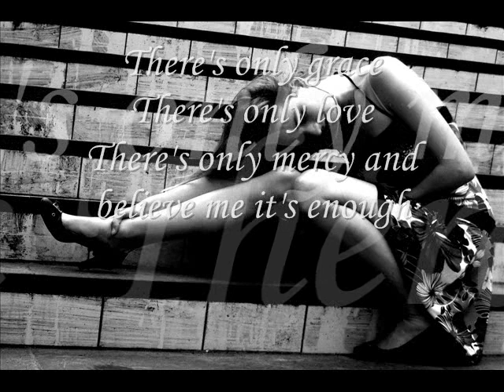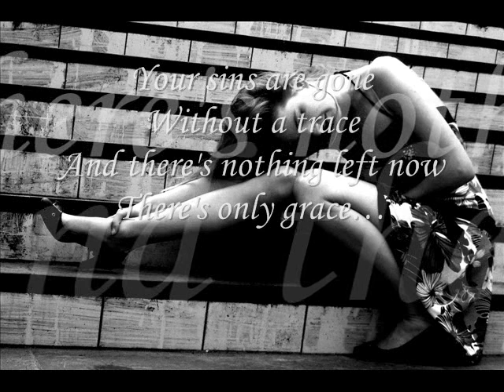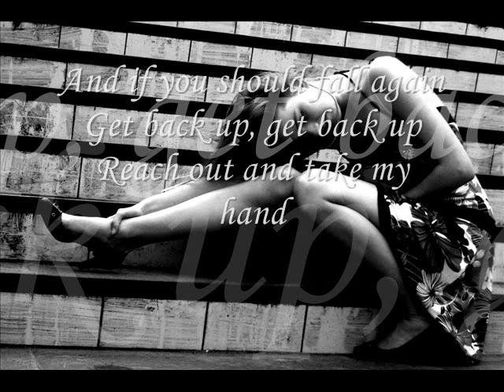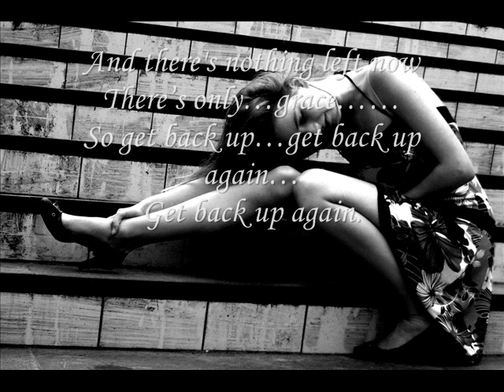Only grace - Matthew West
This is a song of Matthew West named Only grace. Im sorry for the voice of the lion from Narnia in the middle, but i have copied the music from another music video on youtube. :P Enjoy!